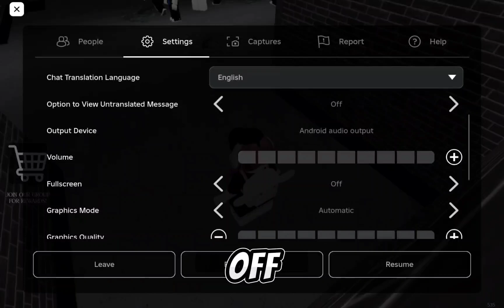Part 2 of playing school!!!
auiciq

text to speech series
series
mini movies
gacha heat
Japan music
scary videos
sad vent
sad tiktok compilation
mini gacha life movie
mini gacha club movies
msa new videos
chillz face reveal
angelazz face reveal
auiciq face reveal
movies
Misty Angelzz
Misty Angelzz text to speech
Misty Angelzz mm2
storytime
emoji storytime
text to speech
roblox storytime
bella story
bella roblox
Roblox
Roblox Story
Slime
text to speech
roblox doors
mm2
tiktok stories
roblox stories
roblox storytimes
tiktok storytime
text to speech roblox
stories
roblox story time
roblox tiktok compilation
tower of hell
roblox obby
roblox tiktok storytimes
roblox tiktok edits
roblox obby storytime
roblox tik tok
roblox tower of hell tiktoks
slime
Slime Satisfying
storytimes
gaming
obby
juicy
story time
satisfying
asmr storytime
tiktok compilation
pov tiktok compilations
butterfly storytime
jezelle slime storytime
Valerie slime story time
asmr shorts
asmr videos
asmr mukbang
jezelle asmr storytime
jezelle pov compilation
text to speech
roblox tiktok edits
roblox stories
roblox tiktoks
roblox tiktok storytimes
roblox storytimes
roblox tiktok compilation
roblox obby storytime
roblox story time
roblox
roblox storytime
roblox obby
bella roblox
roblox story
tea,obby
story
storytime
how to
how to create a channel
what to do when bored
how to do the splits
how to get flexible legs
how to learn,how to study
how to split,how to quilt
how to socialize
how to use chatgpt
how to be flexible
how to be confident
how to know if ur friends are real
how to stay strong
how to do exercises
how to have a glowing skin
how to remove anxiety
how to stop depression
learn how to float
how to glow up skin
how to tie a neck tie
how to gain respect
how to be motivated
how to become smart
how to get free robux
how to learn with gpt
how to do a handstand
how to get the splits
How to do a text to speech
How do I use Google text to speech
Is there a free AI that turns text to speech
How can I make text to speech for free
Text to speech online free unlimited
Google text to speech free
Google text to speech online
When was Ibella Born
Who is the most loved roblox youtuber
Which Roblox Youtuber has the longest name)
who is the biggest roblox youtuber 2023
is sketch kid friendly
is Cleanse Beam real
what does auiciq means